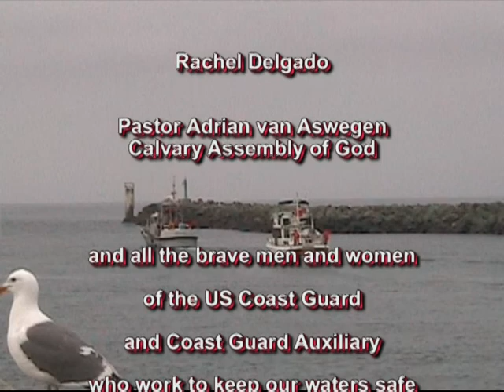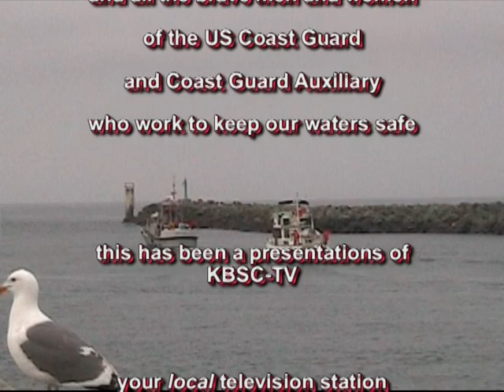Emergency Life Raft Training Exercise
USCG AUX Flotilla 56 (Brookings, OR) Emergency Life Raft Training Exercise